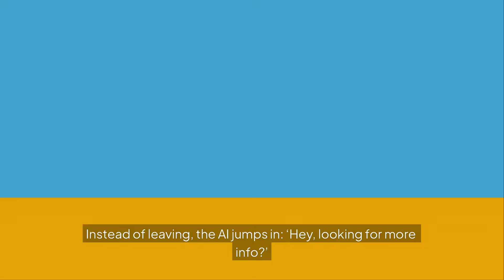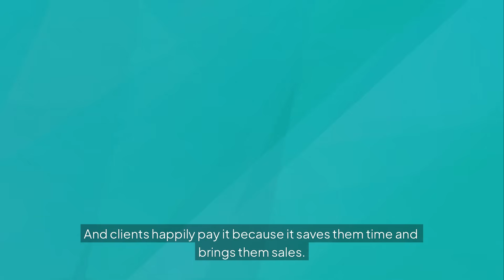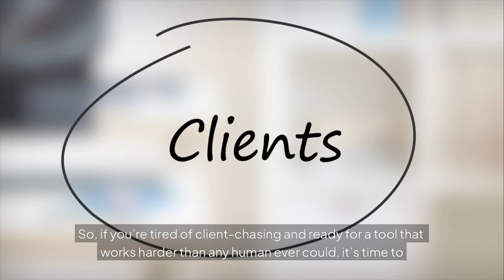AI Chatbot = $10K/Month Shortcut for Agencies 🤖💰 (Your 24/7 Sales Rep)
What if your agency could hire a sales rep who never sleeps, never asks for PTO, and never misses a lead?
That’s exactly what agencies are doing with GoHighLevel’s AI Chatbot… and they’re charging clients hundreds per month for it.

In this video, I’ll show you how agencies are using the AI Chatbot feature in GoHighLevel to stack predictable recurring revenue—without extra staff or endless client-chasing.

Here’s what you’ll discover:
✅ Why leads slip through the cracks (and how AI plugs the gap)
✅ How agencies rebrand this as “Sales Concierge as a Service”
✅ Real examples of agencies stacking $300–$500/month per client on autopilot
✅ Why AI Chat is the easiest upsell for predictable MRR in 2025

If you’ve ever thought…
👉 “I need a way to stop depending on one-off services.”
👉 “How do I add recurring revenue without adding more stress?”
👉 “What’s the simplest way to sell SaaS without coding?”

…then this is the shortcut you’ve been waiting for.

💡 AI Chat isn’t just a tool—it’s your most reliable employee.